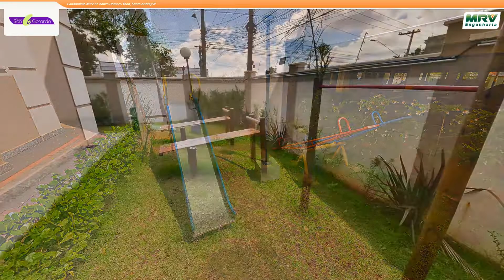Tour Virtual | MRV - Spazio San Gotardo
Tour Virtual do empreendimento Spazio San Gotardo desenvolvido pela Sferica Tour Virtual 360°.